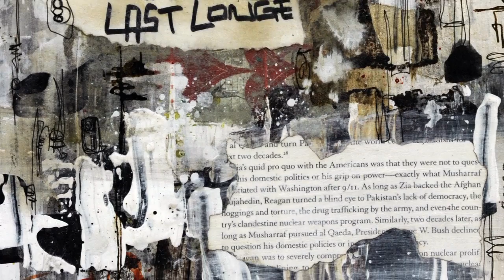2017: Michael Foster Discusses His Art